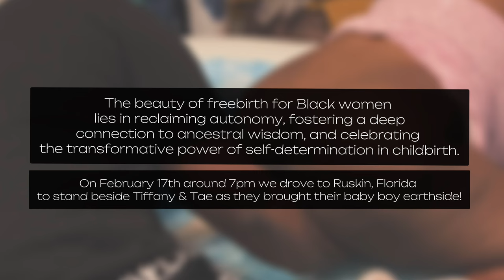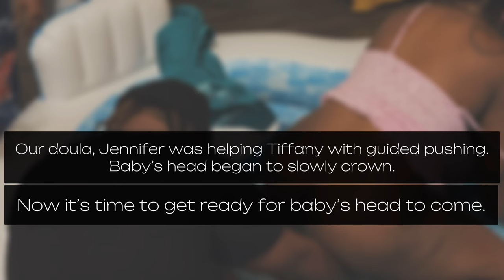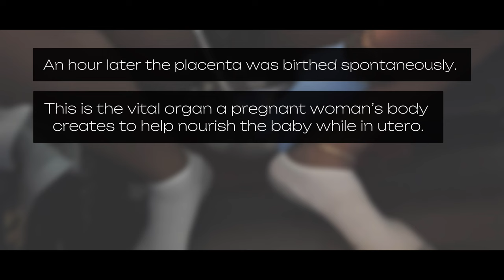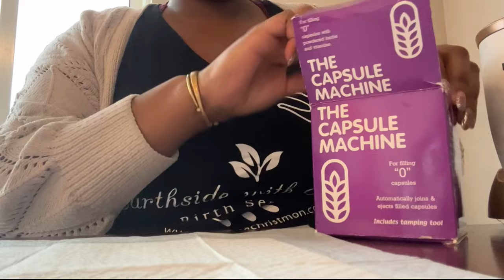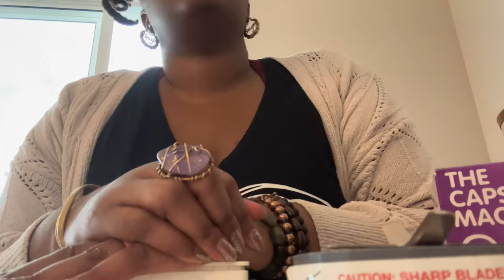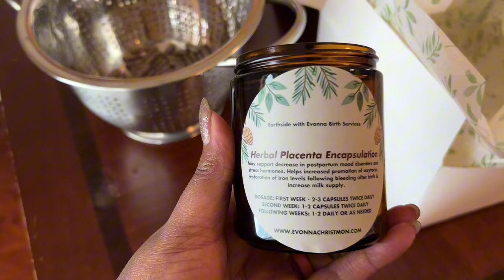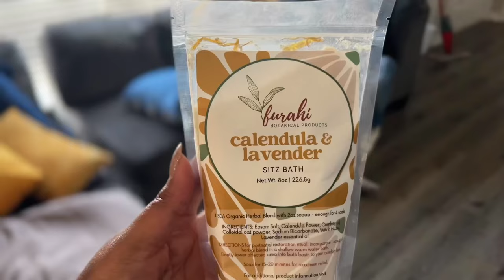Freebirth | Unassisted Birth | VBAC Homebirth VLOG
“They said you couldn’t do it baby, AND YOU DID IT”

Over the weekend me @themotherhoodhealer & @jen_the_holistic_doula, stood by a remarkable freebirth VBAC mama, choosing a self-directed journey rooted in profound trust, unfolding precisely as she envisioned within the sacred space of her home. This intimate experience, marked by love, confidence, and the empowerment of choice, strengthens our commitment as doulas in the Motherhood Healing Collective. We believe in honoring the sacredness of each self-guided pregnancy & birth journey.

Tiffany, you DID THAT sis! Thank you for choosing us & trusting us.

Check out the links below to dive deeper into my world.

🔗 Pregnant? Let's Talk 💕

🔗 Explore Indigenous Travels & Retreats 🌍
- tell Sistah Yaya I sent you!

🚀 Welcome to The Motherhood Healer family! 🚀
In this space, I am redefining the narrative around burnout and slow living, advocating for self-care and mindful practices, and my journey to implementing a more indigenous and holistic way of being. Join me on Instagram, become part of the Motherhood Moon Circles, and explore Indigenous Travels & Retreats with me for a holistic healing experience. Let's thrive together on this journey towards balance and well-being. 💚✨